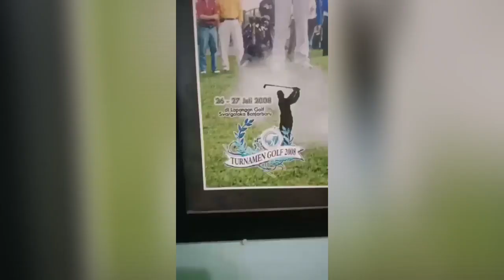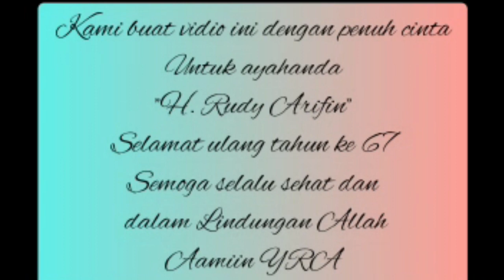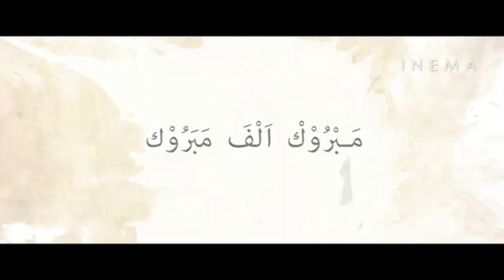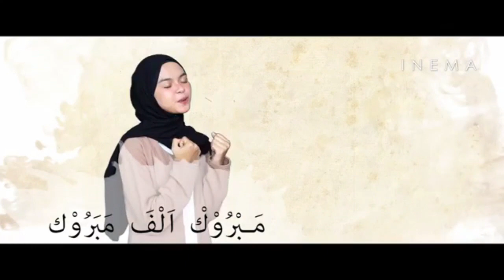Selamat Milad ke-67 Gubernur Kalimantan Selatan 2005-2015 H. RUDY ARIFFIN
Gubernur Kalimantan Selatan dua periode, 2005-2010 dan 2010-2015 genap berusia 67 tahun di tanggal 17 Agustus 2020 ini.

Berikut ucapan selamat dari berbagai kalangan untuk beliau... Semoga berkesan...